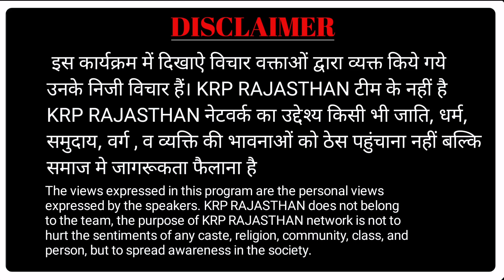चुरू लोकसभा क्षेत्र के चुनावी रंग में फिर नया मोड़ आया || राहुल कस्वा या फिर देवेंद्र झाझडिया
इस कार्यक्रम में दिखाए विचार वक्ताओ द्वारा व्यक्त किए गए उनके निजी विचार हैं krp rajasthan टीम के नही है krp rajasthan नेटवर्क का उद्देश्य किसी भी जाति, धर्म , समुदाय, वर्ग व व्यक्ति की भावनाओ को ठेस पहुंचाना नहीं बल्कि समाज में जागरूकता फैलाना है
The views of the audience in this programme are personal views KRP is not from rajasthan team. KRP is not from rajasthan team. the aim of the network is not to injure any caste, religion, community, class or individual feelings but to spread awareness in the society.
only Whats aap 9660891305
Krp rajasthan देसी पत्रकारिता के माध्यम से संपूर्ण राजस्थान राज्य के धार्मिक स्थल , पर्यटक स्थल , नृत्य कला, सांस्कृतिक कार्यक्रम , राजनीतिक कार्यक्रम ,गांव गढ़ , शहर, जिले व जनता की आवाज़ , उठते है
झुंझुनू सीकर दोसा जयपुर पाली नागौर भीलवाड़ा बांसवाड़ा बाड़मेर जैसलमेर बीकानेर जोधपुर अलवर श्रीगंगानगर हनुमानगढ़ बारा प्रतापगढ़ कोटा बूंदी धौलपुर डूंगरपुर टोंक सिरोही झालावाड़ चूरू हनुमानगढ धौलपुर